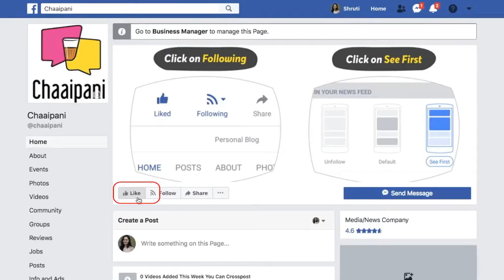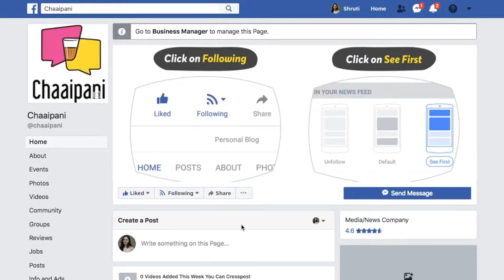Mann Kaur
Meet the 102-year-old athlete of India. She is the World Champion Runner who is representing India at Master Games across the world.